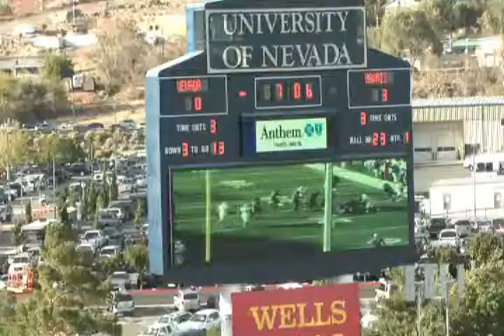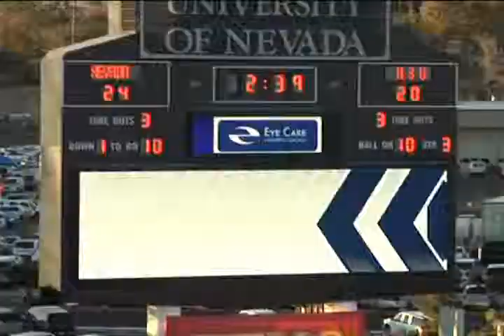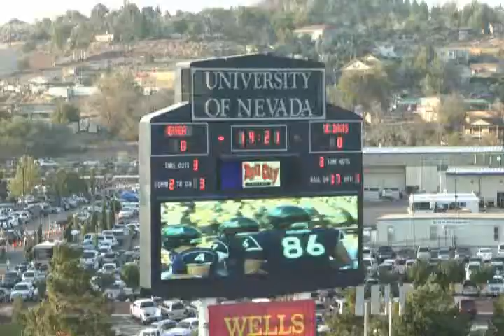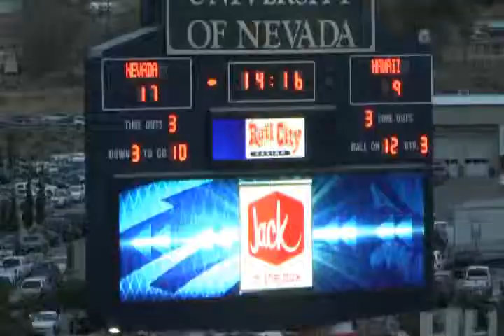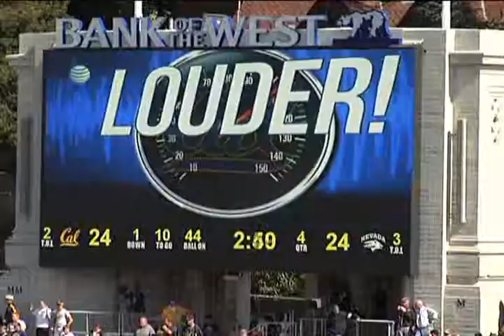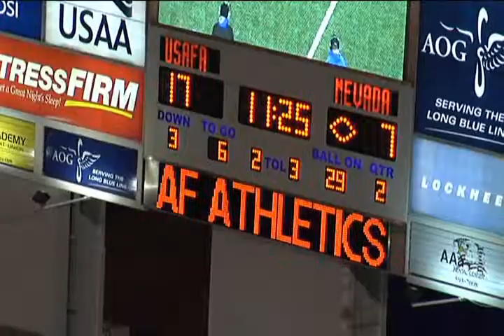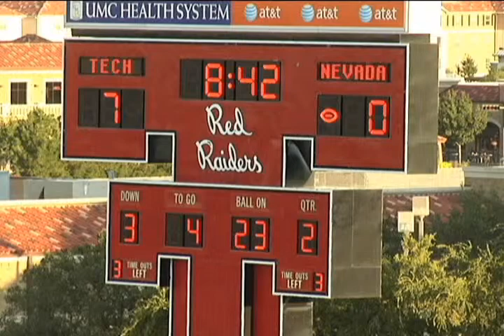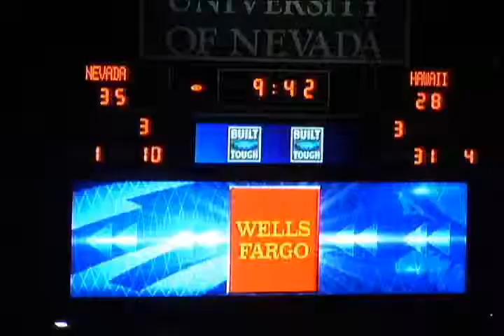#86 Kolby Arendse Highlights